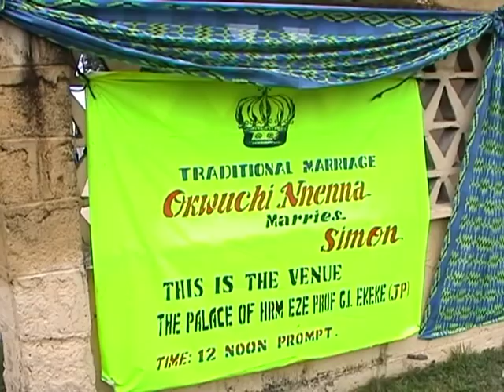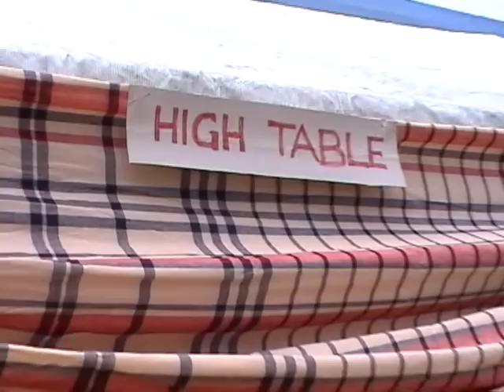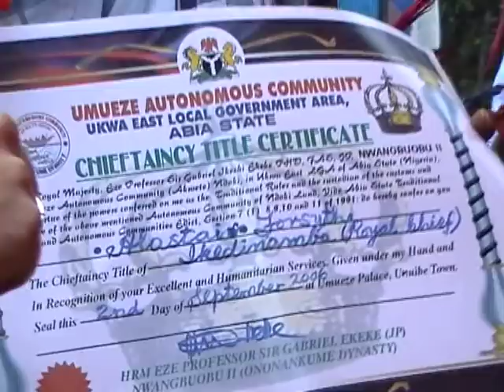Nigerian Traditional Wedding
2nd September 2006 - Akwete, Abia State, Nigeria

Nigerian Traditional Wedding of Simon Kerridge & Okwuchi Ekeke.